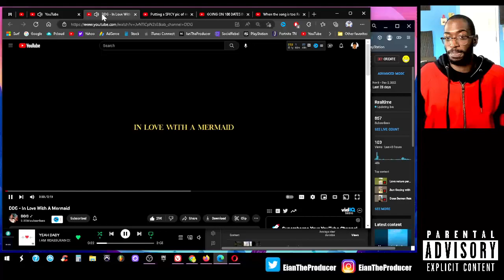reacting to DDG In Love With A Mermaid reaction DDG ALWAYS MAKES HIT! I NEED THIS ON APPLE BRO !